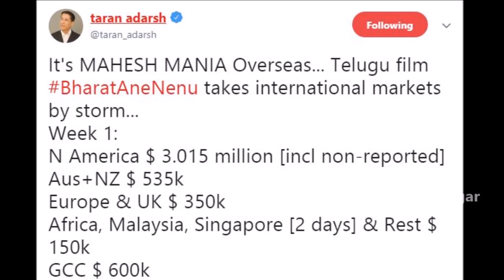Mahesh Babu Creates New Industry Records | Bharat Ane Nenu Box Office Collections | Tollywood Nagar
Mahesh Babu Creates New Industry Records. Bharat Ane Nenu Box Office Collections are trending now in Tollywood.

Hey guys!

You're watching Tollywood Nagar. A YouTube Channel that is dedicated to publishing a video for every day based on the issues happening every corner of the earth with original content.